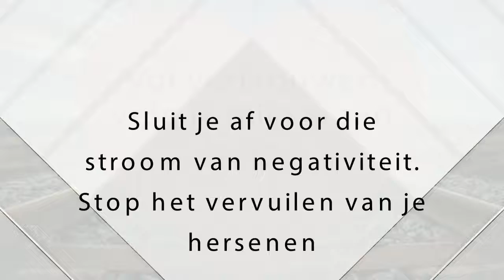Negatief Nieuws is GIFTIG voor je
Pas op. Negatief Nieuws is giftig!

Die dagelijkse stortvloed van (slecht) nieuws is funest voor je gezondheid. Het produceert een stroom aan nutteloze negatieve gedachten en emoties. Nieuws stimuleert de aanmaak van het giftige stresshormoon Cortisol. Sluit je daarom af. Laat je hersenen niet meer vervuilen. Zo leef je langer en gelukkiger.

Het oude spreekwoord ‘Wat niet weet, wat niet deert’ herbergt meer waarheid in zich dan je misschien zou vermoeden. Informatie, waar of niet waar, moet op de een of andere manier worden verwerkt door onze hersenen. Aan de indrukken die binnenkomen, wordt een emotie gekoppeld. Juist op dat gegeven is de moderne nieuwsindustrie gebaseerd: hoe kan ik de nieuwsconsument in zijn gevoel raken?

Stresstoestand

De manier waarop het nieuws ons wordt voorgeschoteld, zorgt ervoor dat onze hersenen voortdurend in een stresstoestand verkeren. Het nieuws wekt de indruk dat de wereld in brand staat. Dat we op onze hoede moeten zijn. Dat maakt ons bang. En altijd volgt er op het laatst de vraag: kan dit ook hier gebeuren? Zo worden de spookverhalen nog enger.

Nawoord

Laat je niet voor domoor verslijten door nieuwsverslaafden die met een meewarige ondertoon vragen waarom je het journaal niet volgt. Zij zijn dom. Jij niet. NAMASTÉ.

Met dank aan dagelijksegedachte.net